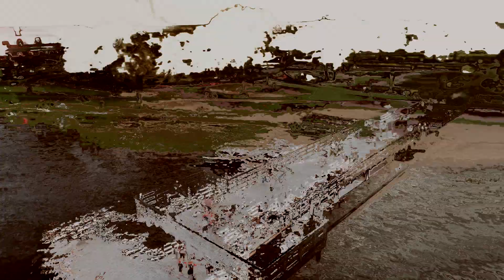Ząbek x SBT - Z Długami od zera ( OFFICIAL VIDEO )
B13 MUSIC prezentuje kolejny odsłuch z płyty ZĄBEK "NIE WIERZE W CUDA "

Tekst: Ząbek/SBT
produkcja: CertiBeats
Mix/Mastering: PioruN@HVR
Video: Kamil Kaszewski
Montaż: ENC FRAME